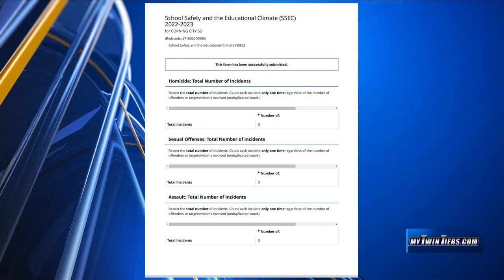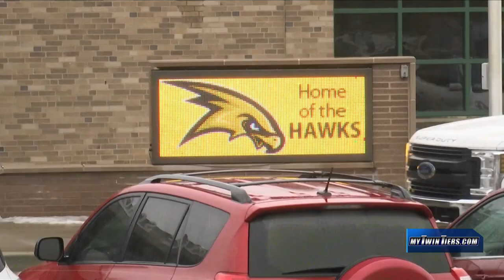School Safety and the Educational Climate: Corning-Painted Post School District